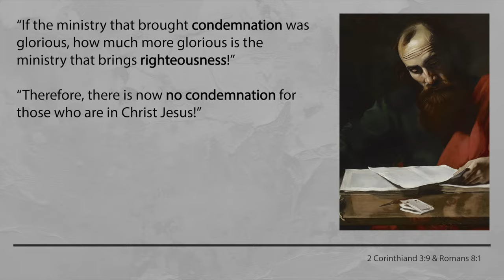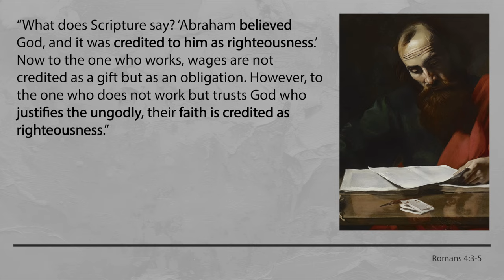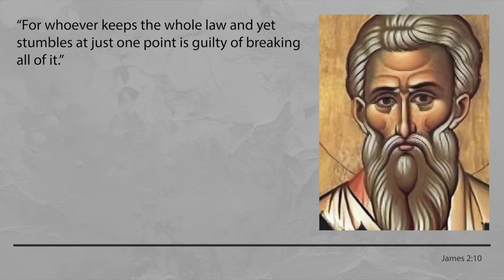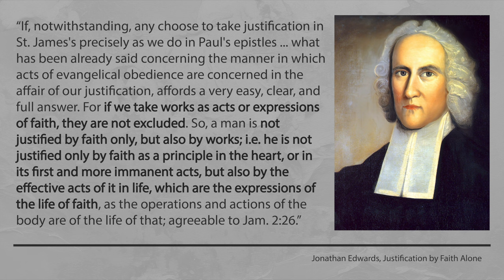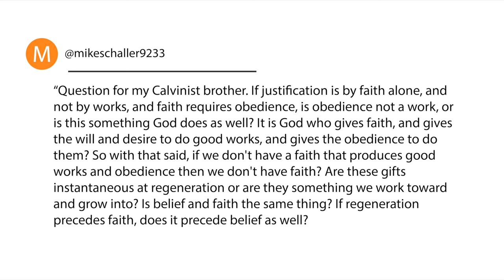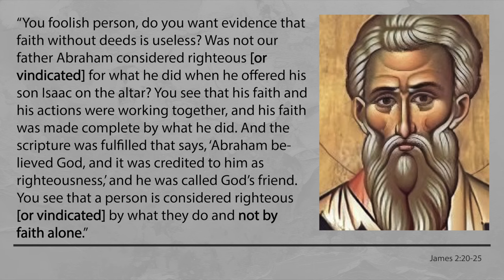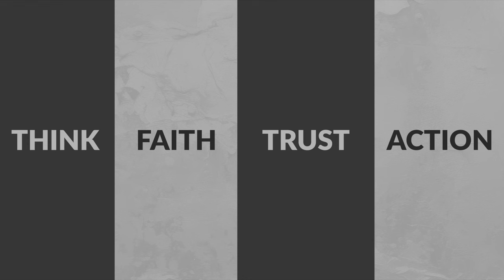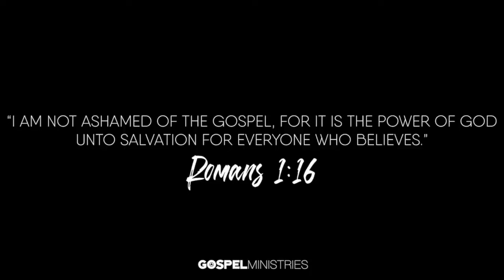Catholic VS Protestant 😱 JUSTIFICATION: Reformed Pastor INVESTIGATES 🧐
What EXACTLY is the difference between Catholic and Protestant JUSTIFICATION?? Pastor AJ gives an EASY to understand explanation for the difference and what the TRUTH is ... Watch now!